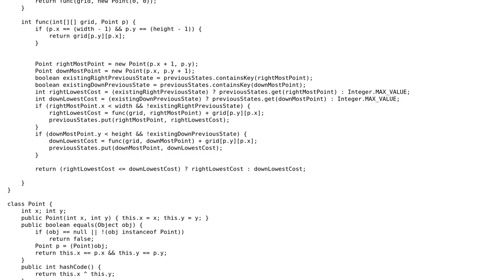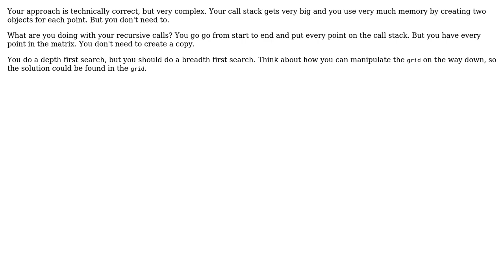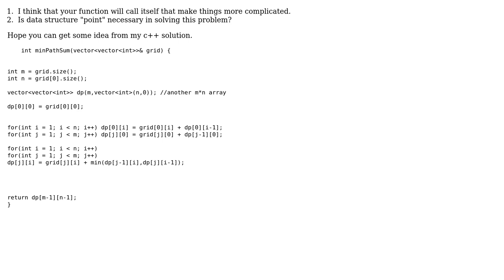Code Review: LeetCode Minimum Path Sum algorithm (2 Solutions!!)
Code Review: LeetCode Minimum Path Sum algorithm

With thanks & praise to God, and with thanks to the many people who have made this project possible! | Content (except music & images) licensed under CC BY-SA | Music | Images & others | With thanks to user Obenland user maple_shaft user Jamal user ferranschen and the Stack Exchange Network Trademarks are property of their respective owners. You are responsible for your own actions.